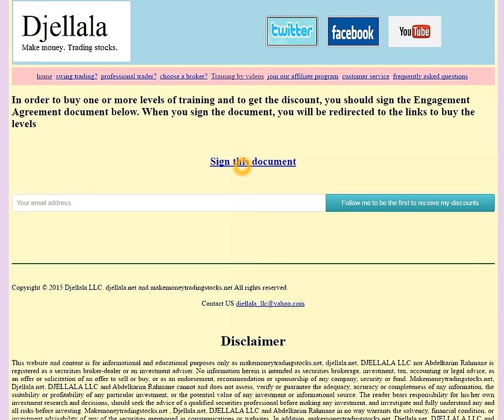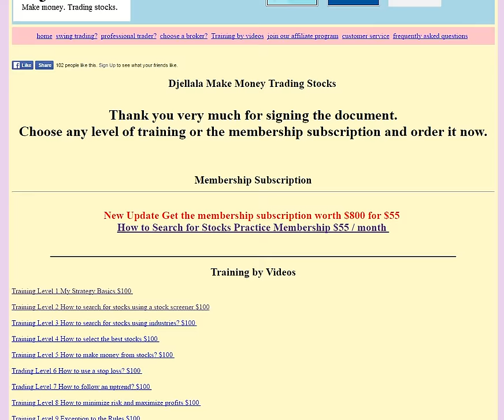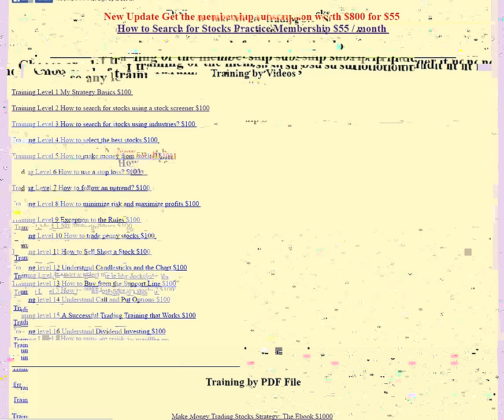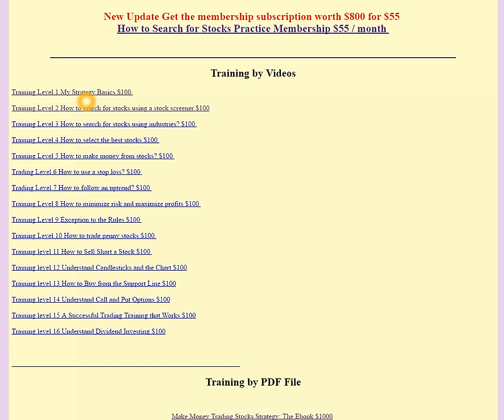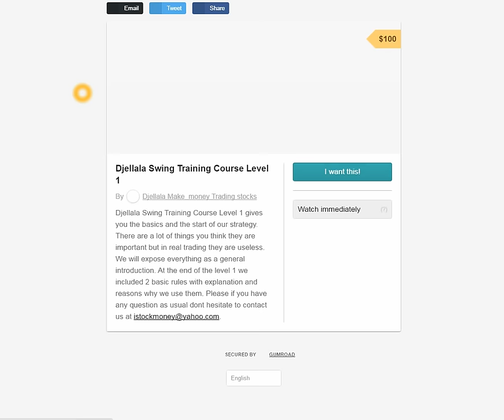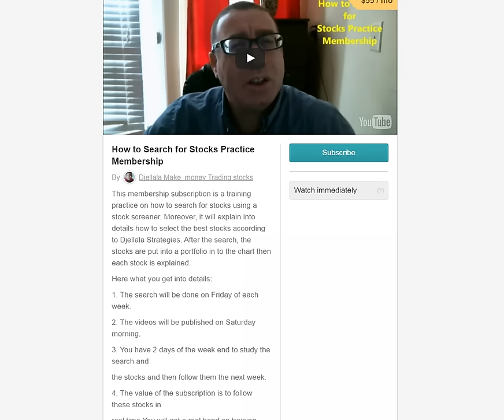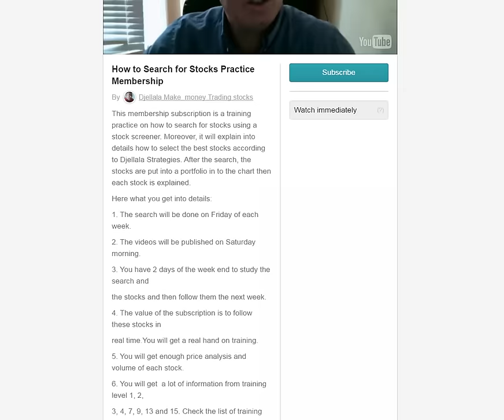25% Discount on All my Training Levels until 31st March 2016